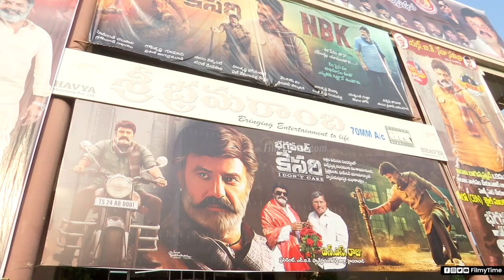Balakrishna Daughter Tejaswini And Grandson Nara Devansh Waching Bhagavanth Kesari At Bramaramba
Watch Balakrishna Daughter Tejaswini And Grandson NaraDevansh Waching BhagavanthKesari At Bramaramba Theatre | FilmyTime